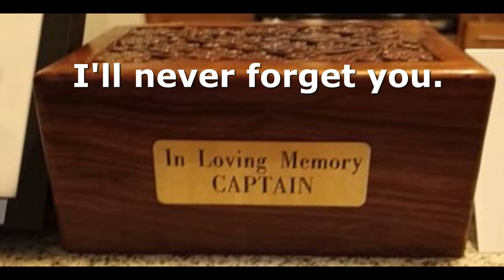A Video Memorial Tribute to My Shetland Sheepdog Captain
I think the title is self-explanatory.

Song: "Little Bird, Little Bird" by Elizabeth Mitchell